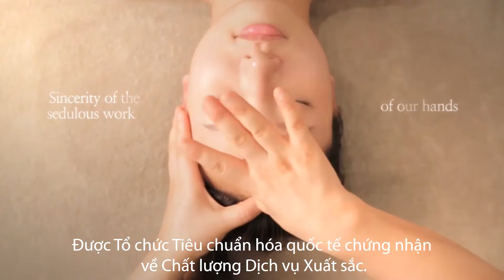CÓ THỂ BẠN CHƯA BIẾT VỀ YAKSON BEAUTY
Yakson House (Yakson Beauty) là công ty làm đẹp đầu tiên của Hàn Quốc được Tổ chức Tiêu chuẩn hóa quốc tế chứng nhận về Chất lượng Dịch vụ Xuất sắc. Những đôi bàn tay của chuyên gia Yakson tạo nên sự kỳ diệu về hiệu quả trong việc nắn chỉnh xương, mà không cần phẫu thuật, giống như đang nâng niu và truyền tải thông điệp từ trái tim, vì vẻ đẹp rạng ngời từ bên trong làn da của mỗi Khách Hàng.
-- Đăng ký ngay hôm nay để vẻ đẹp của bạn được tỏa sáng! Tìm hiểu thêm thông tin và đăng ký nhận ưu đãi tại đây
YAKSON BEAUTY – ĐẸP TỰ NHIÊN, NGỜI KHÍ CHẤT!
☎️ Hotline 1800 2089 (Miễn phí)
🌐 Facebook: Yakson Beauty Việt Nam